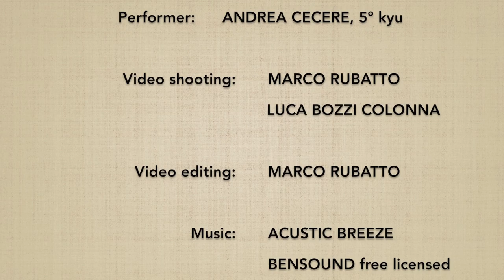Ushiro ukemi - Marco Rubatto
Caduta rotolata all'indietro (ushiro ukemi)

Back roll  (ushiro ukemi)